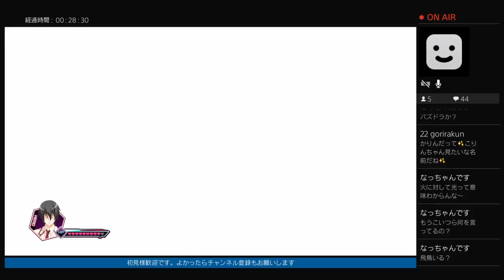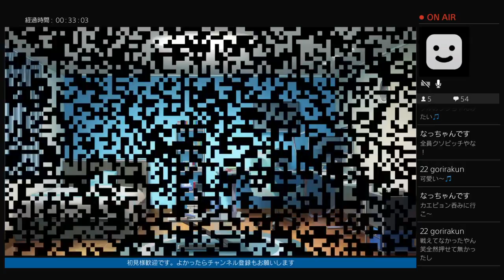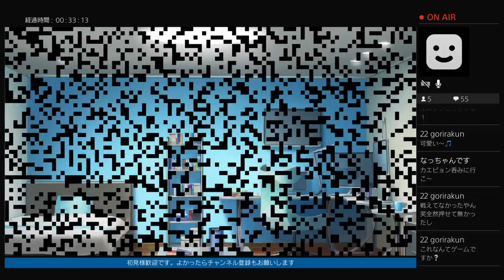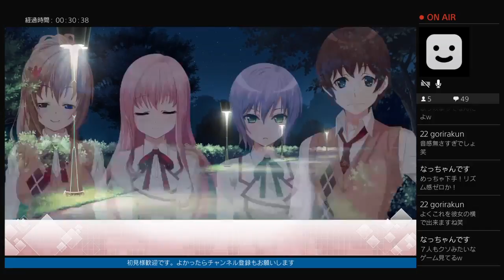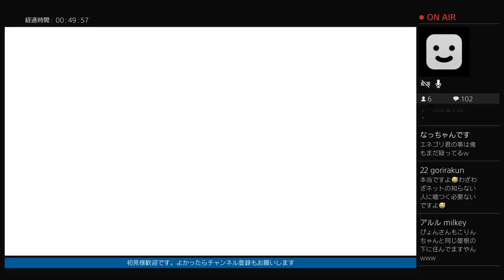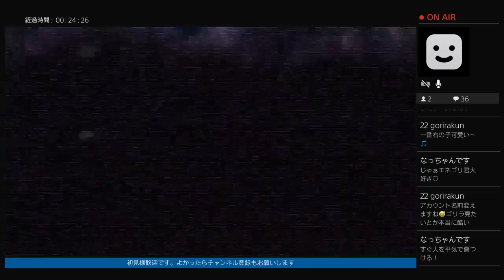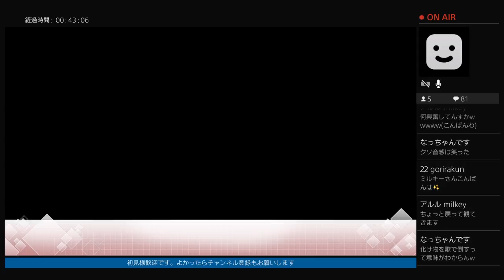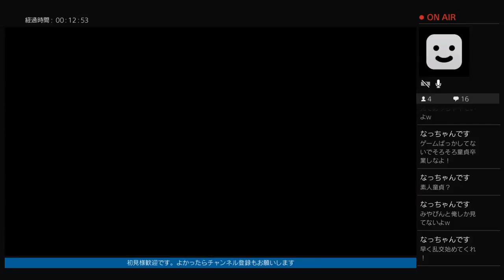ソングオブメモリーズ ゲーム実況4夜中にきゅんきゅんするぜーww